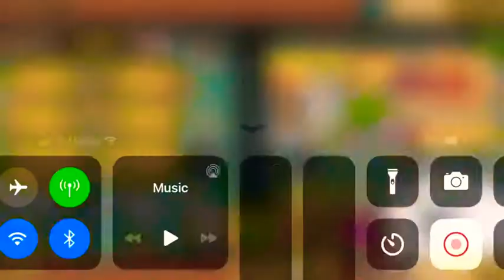New Battle Cats Collab Devils Vs Angels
Today I do a mini opening and get all the limited units and some more units all from this cool and interesting collab I hope you enjoy the video